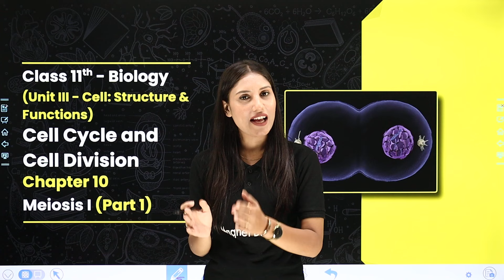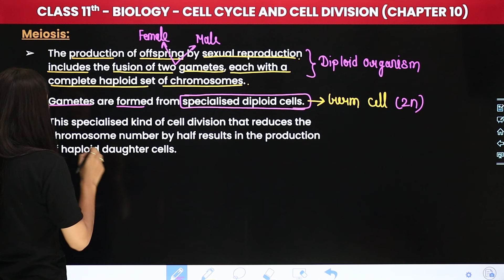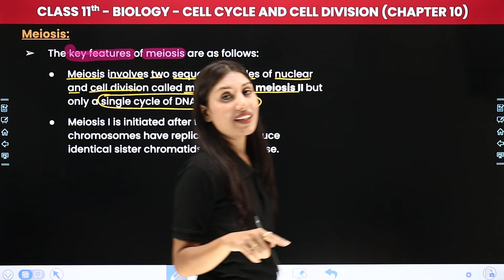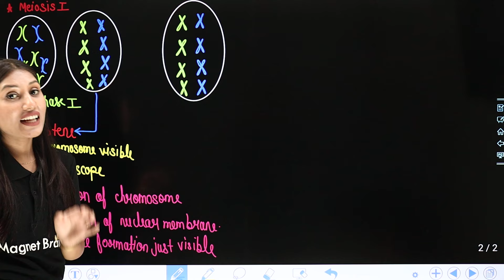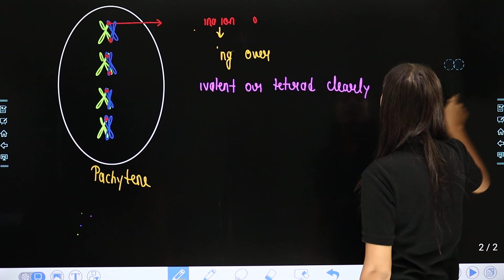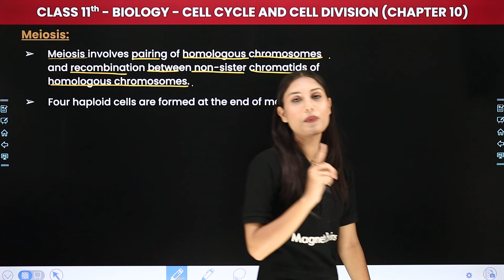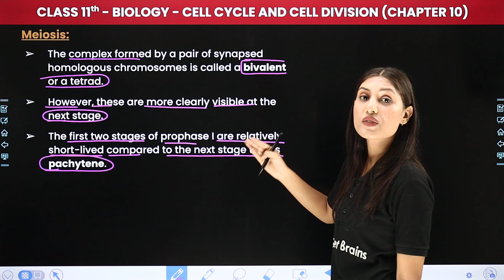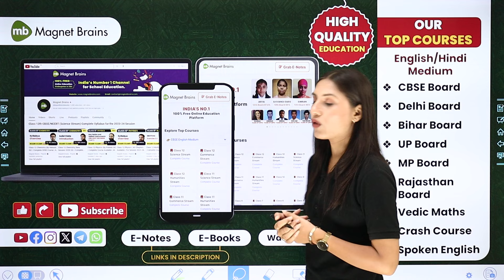Meiosis I (Part 1) - Cell Cycle and Cell Division | Class 11 Biology Chapter 10 | CBSE 2024-25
✔️ Class: 11th
✔️ Subject: Biology
✔️ Chapter: Cell Cycle and Cell Division (Chapter 10)
✔️ Topic Name: Meiosis I (Part 1)
✔️ Topics Covered In This Video (By Shivani Ma'am): Unlock the secrets of Class 11 Biology with our latest video on Meiosis I of Chapter 10 - "Cell Cycle and Cell Division". Dive deep into the fascinating world of biology as we explore key concepts and help you ace your exams. Join us as we simplify complex topics and make learning fun and engaging for all Class 11 students. Let's embark on this educational journey together!
00:00 Introduction: Cell Cycle and Cell Division - Meiosis I (Part 1)
01:42 Meiosis
01:21:01 Website Overview

cell cycle and cell division ncert
cell cycle and cell division class 11 biology
significance of mitosis
write the significance of mitosis class 11th
significance of mitosis class 11
10 significance of mitosis
significance of mitosis in points
significance of mitosis and meiosis class 11
3 significance of mitosis
phases of mitosis